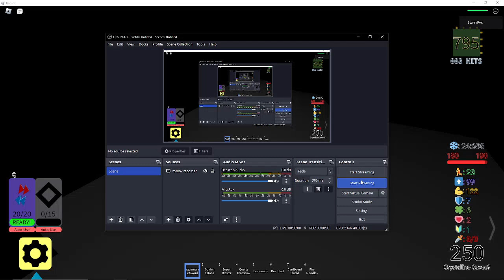Defeating the Dark One [Randomly Generated Droids]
gg